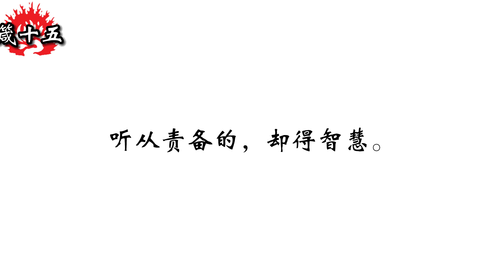和合本圣经 • 箴言第15章 所罗门的箴言(旧约国语 普通话) | Mandarin Bible • Proverbs 15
箴言/索洛蒙箴言